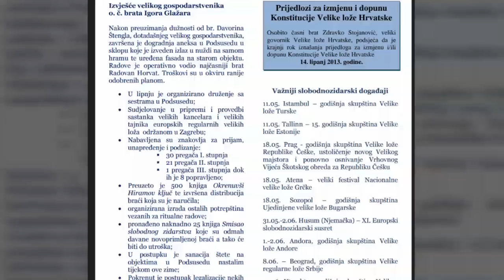Marijan Hanzekovic - Mason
Veliki Haza, Veliki Riznicar, Velike loze Hrvatske.